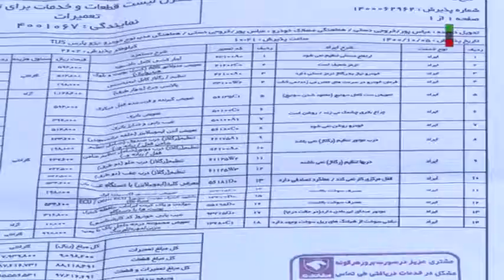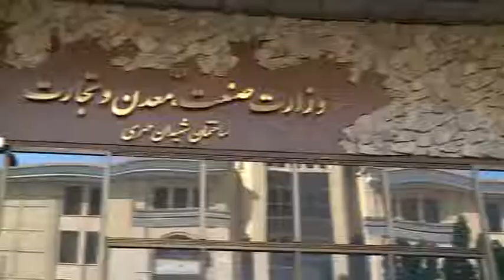Iran Automobile Industry- کیفیت رو به کاهش خودرو‌های داخلی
سرسری گرفتن قانون از یک طرف و انحصار در بازار از طرف دیگر، باعث شده تا مشتریان خودرو به جای اینکه شاهد افزایش کیفیت باشند هر روز با درد سر‌های بیشتری مواجه می‌شوند.